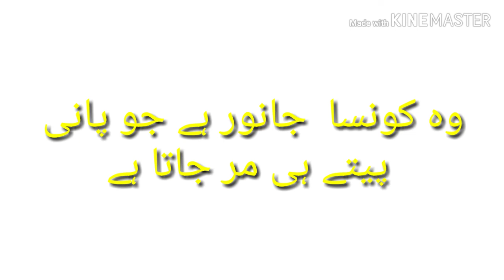General knowledge urdu ki phahilya